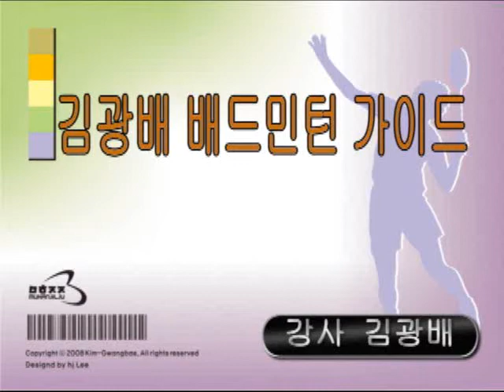0601-02백핸드후위타법을위한그립및자세